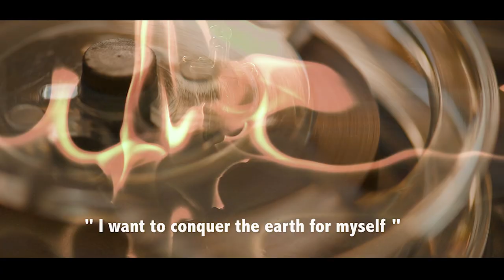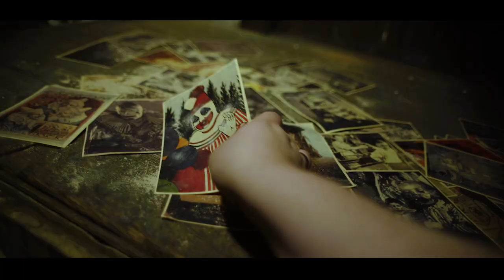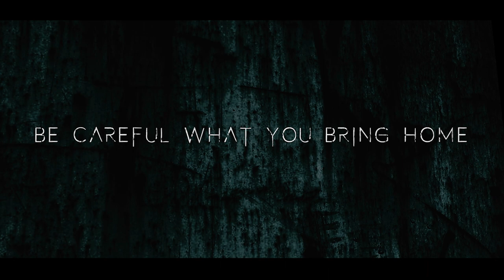The Attached (Trailer) Now streaming on Amazon Prime Video, Tubi and more.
From the acclaimed paranormal filmmaking team The Booth Brothers comes a new paranormal documentary The Attached. A visually stunning 89 min award winning film showcasing seven true and shocking stories of haunted attachments all captured while investigating the most evil Infamous cases and locations in history. Watch in awe as they uncover some of the best paranormal evidence caught to date. Witness the haunting truth behind actual exorcism box used in the Anneliese Michel case (the real Emily Rose), John Wayne Gacy’s armoire, Haunted Asylums, Possessed Dolls and more. Nominated for over 16 Awards & Winner of Excellence in Filmmaking Award from the acclaimed Spotlight Film Awards.

Based on the actual case files: Hear and see actual footage of the infamous exorcism of the real Emily Rose, Anneliese Michel, possessed by 6 entities, one of them Adolf Hitler. What lies within the exorcism box is terrifying. Uncover the sad and shocking story of dolls with deceased children's hair sewn on to them and the spirits that still reside inside them. Explore the contents and attachments left behind in an antique armoire once belonging to serial killer John Wayne Gacy creating a Shadow Clown that now haunts the residence. Visit an old asylum revealing the macabre story of Rebeca, an inmate imprisoned there and the paranormal evil presence that haunts the isolation cells. Plus much more.

Shot on location utilizing the actual cursed objects and their attachment history. A riveting and mind blowing journey into fear.

The Attached, Be Careful What You Bring Home!